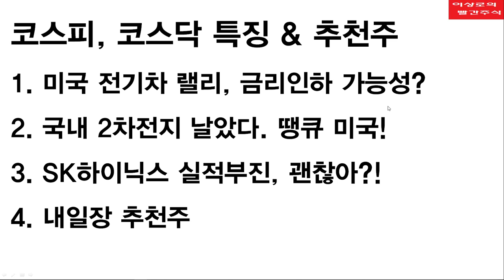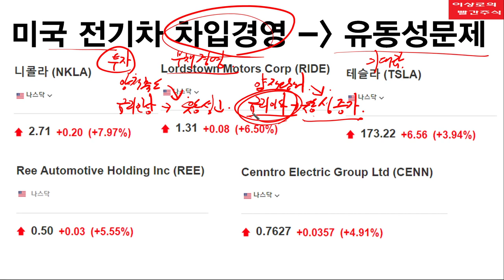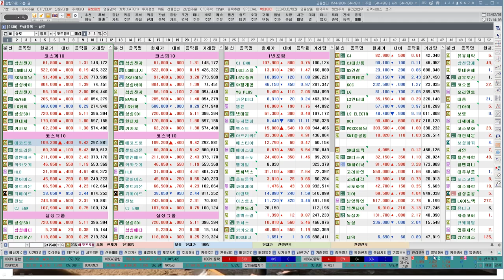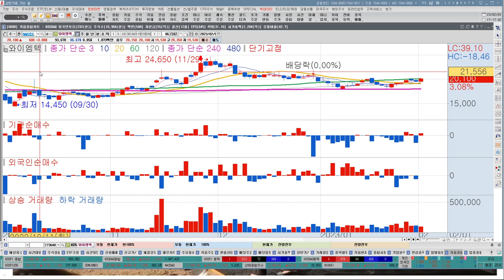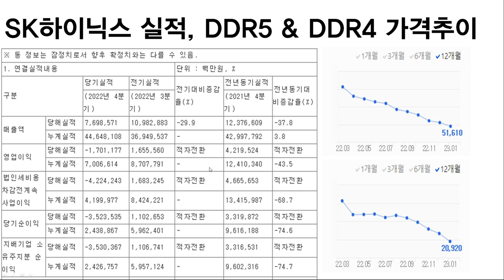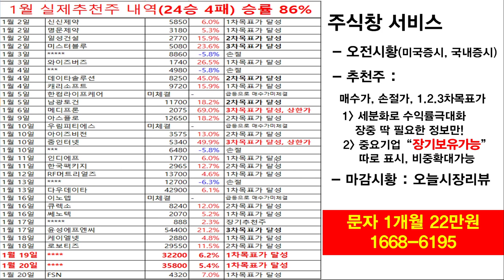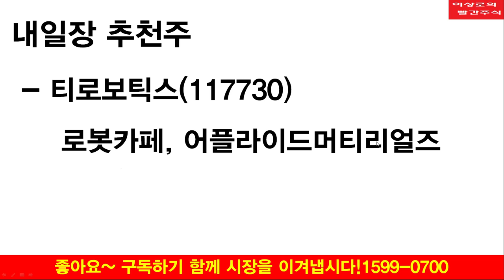LG에너지솔루션, 삼성SDI, 미래나노텍 2차전지관련주 신고가 가능할까? 2차전지 상승하는 진짜이유, SK하이닉스 실적쇼크, 반도체바닥은? 한국경제TV 이상로 추천주 2-1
1. 미국 전기차 랠리, 금리인하 가능성?
2. 국내 2차전지 날았다. 땡큐 미국!
3. SK하이닉스 실적부진, 괜찮아?!
4. 내일장 추천주